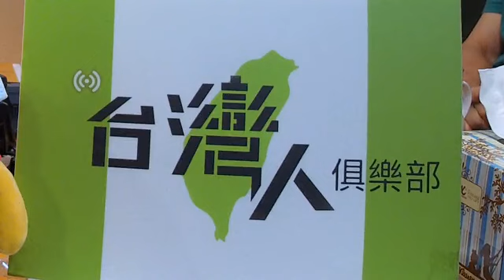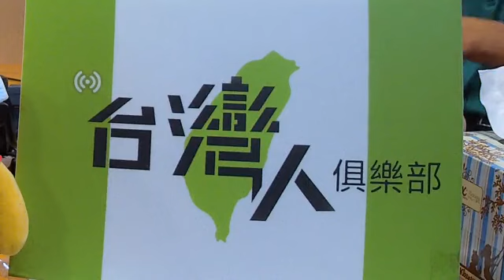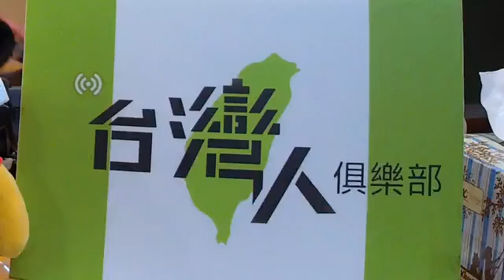20210531 台灣人俱樂部 下午